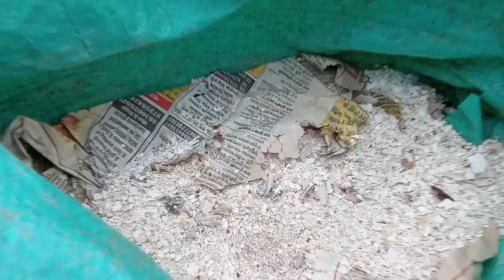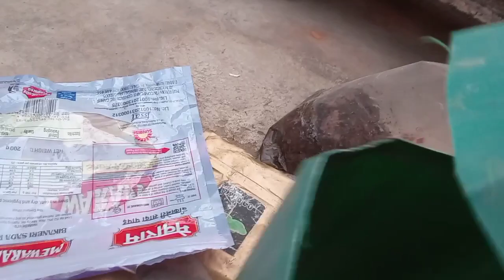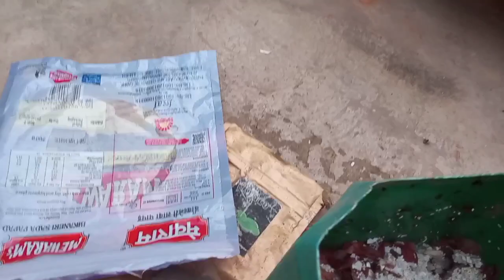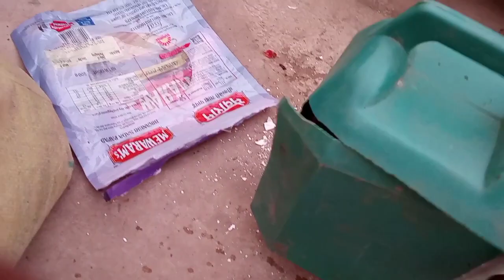জৈব সার তৈরি করে নিলাম NPK#viral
আজ আমি শ্রাবণী কিভাবে বাড়িতে জৈব সার তৈরি করেছি সেই সমস্ত কথা বলা হয়েছে এই ভিডিও চিত্র মাধ্যমে আপনারা সবাই দেখুন ভালো লাগবে আশা করি উপকৃত হবেন।

gradening with shrabani

গরমে সমস্ত দূর্বল গাছের খাবার
গরমে কী খাবার দেবেন গাছে
গরমে সেরা ফুল বেলী গাছে এটা কর
গরমে অনেক বেশি শক্তিশালী সার ব্যবহার
গরমে সব্জি চাষ পদ্ধতি
গরমে কী কী চারা গাছ রোপণ করলাম

summer vagetable grow in home
summer day with gradren flowers
summer vagetable organic fratilezer
summer vagetable and flowers plants care
summer vagetable fratilezer in home
How to make organic fertilizer in home
Home making organic fertilizer N PK
How to grow plants organic fertilizer